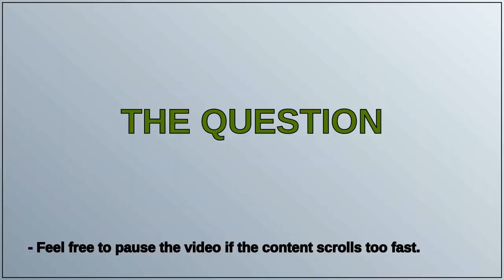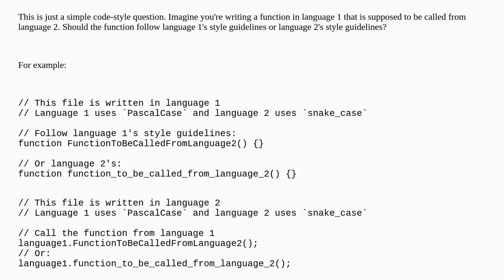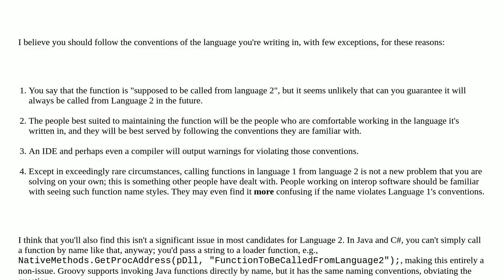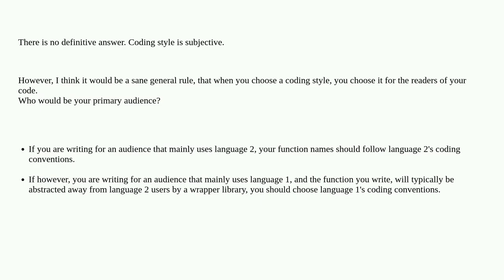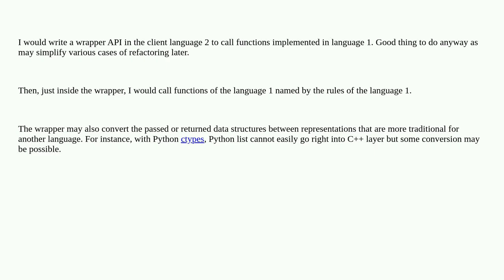Which language's style guidelines should be used when writing code that is supposed to be called ...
Which language's style guidelines should be used when writing code that is supposed to be called from another language?

A special thanks goes out to the community

  coding-style